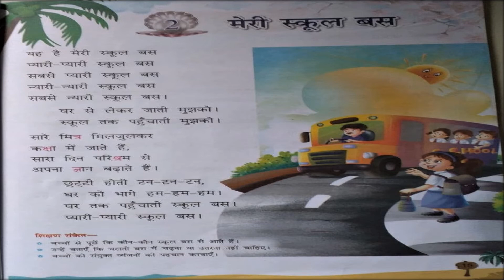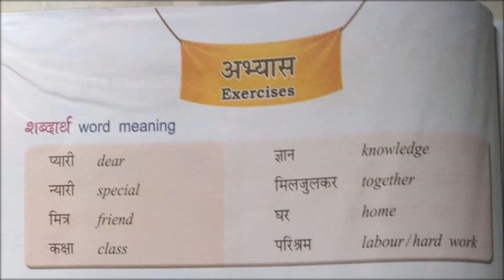ICSE grade III Hindi Text book Poem no. 2 Meri school bus